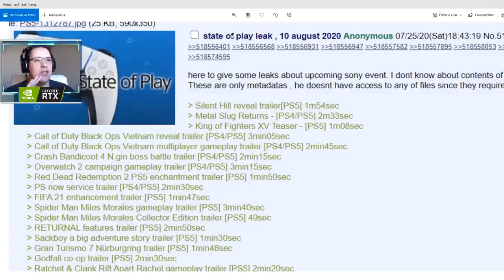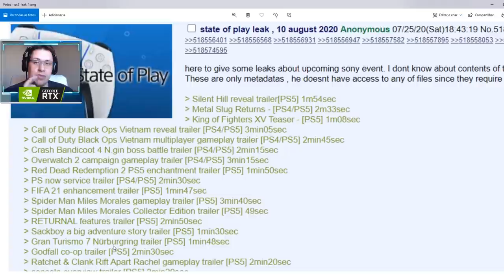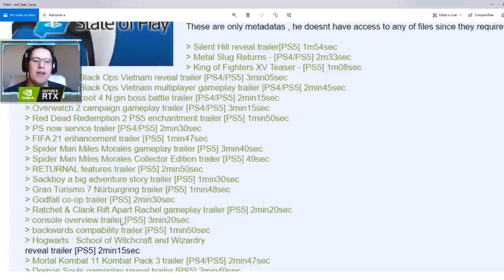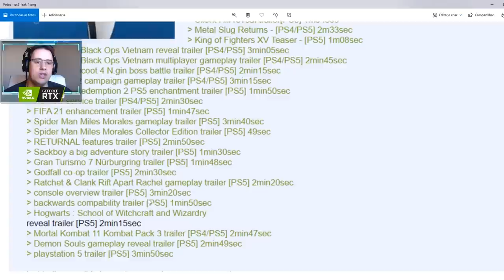KOMBAT PACK 3 NO PRÓXIMO STATE OF PLAY E MAIS JOGOS PARA O PS5? VEM VER ISSO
No vídeo de hoje comentamos sobre um possível vazamento do próximo State of Play que, além de diversos jogos para o PS5, teremos também a revelação do Kombat Pack 3 para o Mortal Kombat 11. Será verdade? Vem ver isso!

Nosso PC Gamer:
Microfone: HYPERX QuadCast
SSD: TeamGroup T-Force Delta 500gb
VGA: NVIDIA GeForce RTX 2070 Super
Fonte: Corsair TX850 W
Proc: Intel Core i7 4790k 4.0Ghz